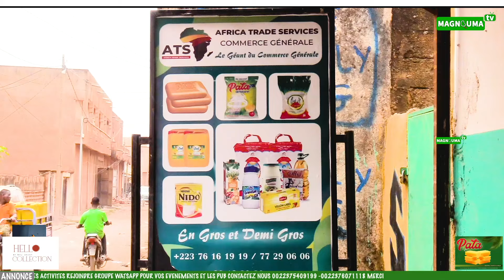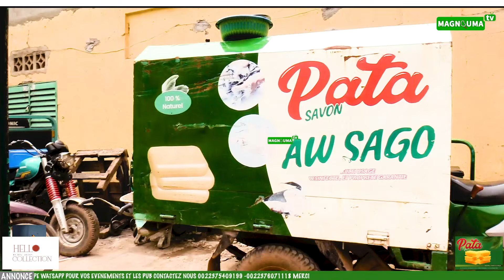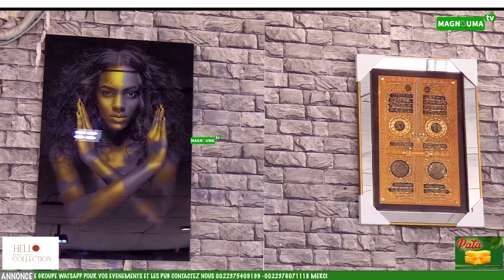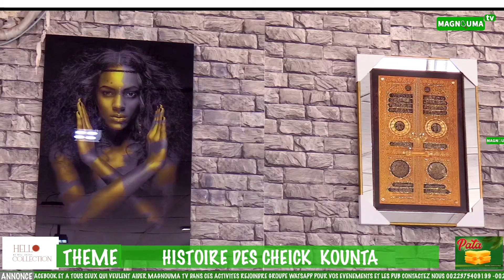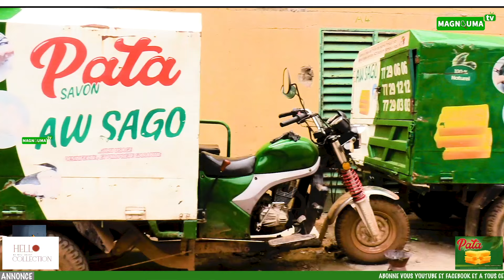HISTOIRE DES CHEICK KOUNTA 05 10 2024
MAGNOUMA TV MADOU GUIRE ET CHEICK OUKOUBATA KOUNTA